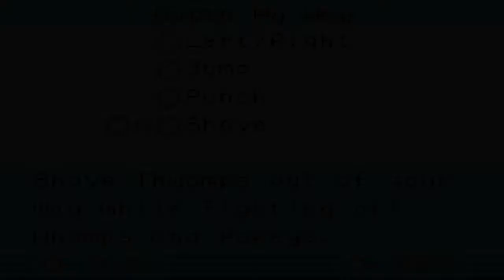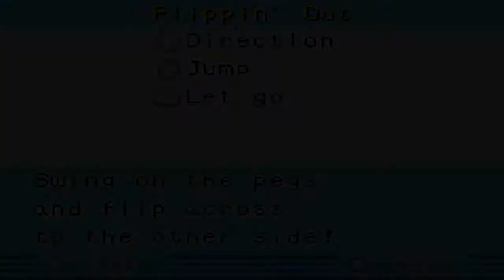Mario Party Advance Challenge Land w/24Pen (Part1)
Billy, eat the food. Eat the food, Billy!